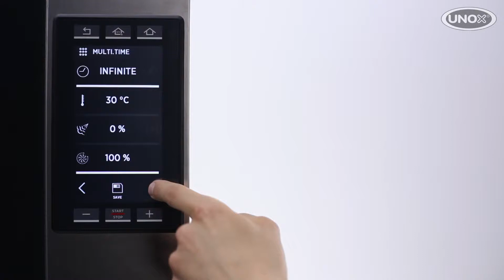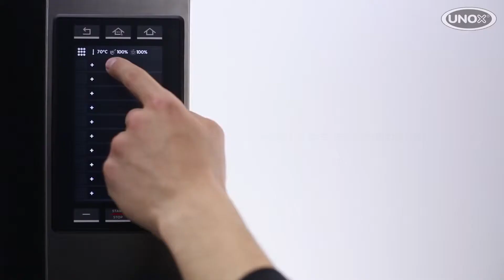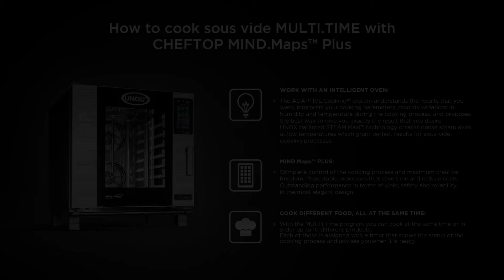Технология sous vide в Unox XEVC-0711-EPR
Если вас интересует цена и возможность купить пароконвектомат Unox XEVC серии Plus, тогда свяжитесь с нами любым удобным для вас способом на нашем сайте